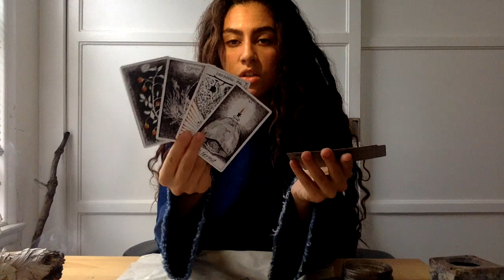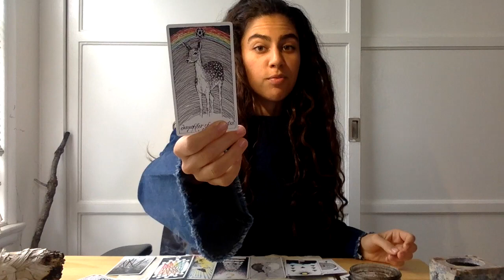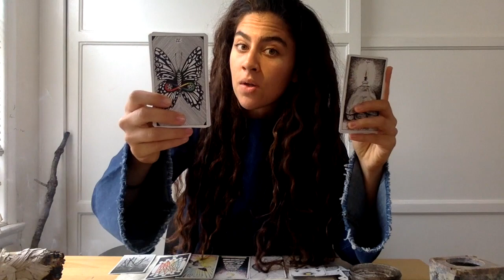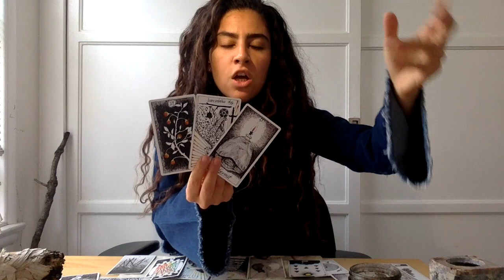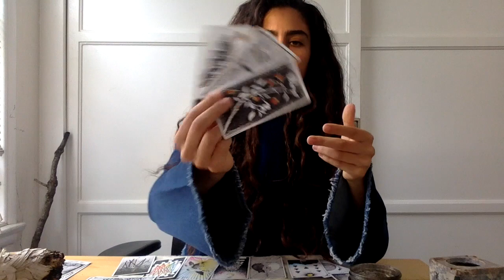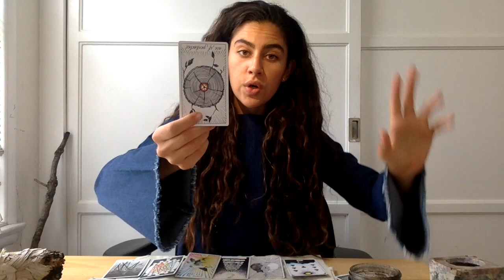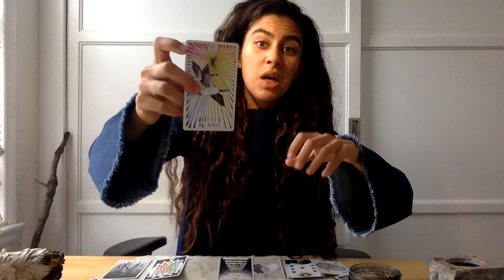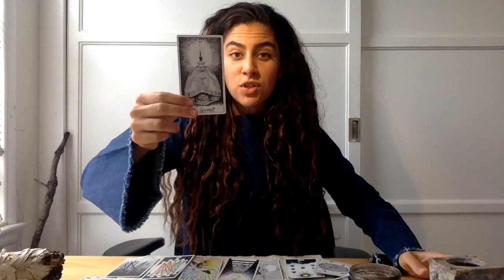Aquarius Mid-May 2017 Reading - PLAN OF ACTION!! - May 15 - 30 Reading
Hi there Aquarius friends :)

Here is your Mid-May 2017 energetic alchemy spread reading...